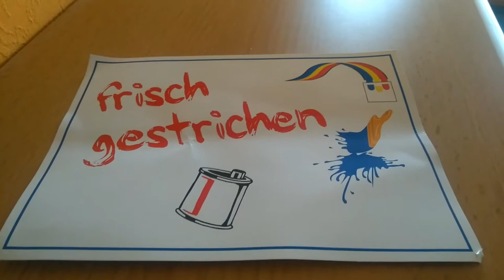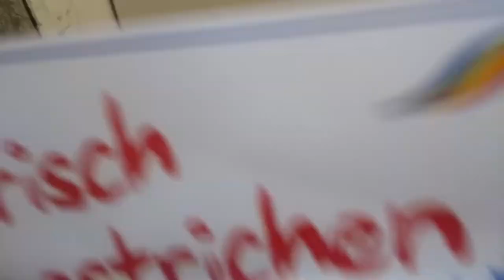Elevator fresh painted? 🤔 || Fahrstuhl frisch gestrichen? 🤔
In diesem Video habe ich einen zerkratzten Fahrstuhl mit dem Aufkleber "Frisch gestrichen" beklebt. Mehr nicht.

Folgt mir auch auf meinen sozialen Netzwerken:
Facebook: Flatti - Rülpsen und mehr

Impressum:
Dennis Öcalan
Ottensweide 27
21109 Hamburg

Fanpost und Fannachrichten sind erlaubt!